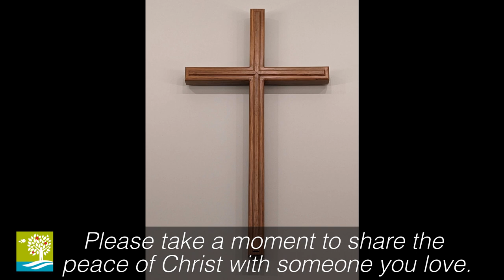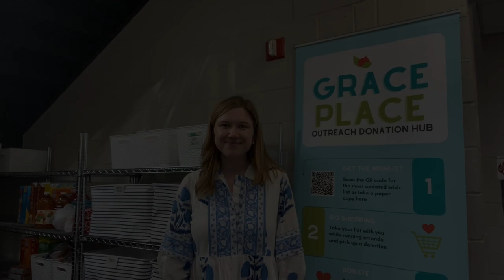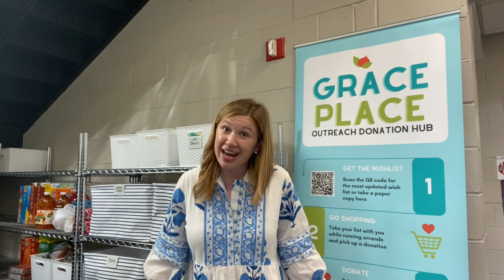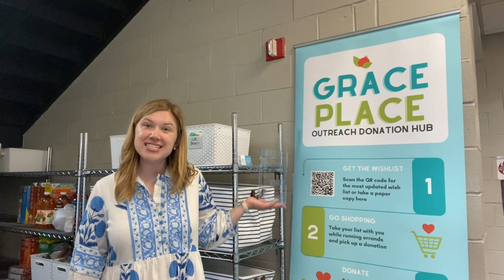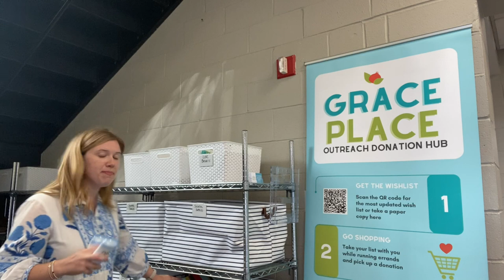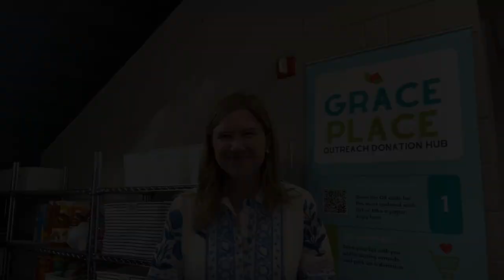The Very First Church Conference - July 14th, 2024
The title of Sunday's sermon by Pastor Doug Lain is, "The Very First Church Conference."  The scripture lesson is Acts 15:1-11.  It was bound to happen, and it did. Eventually, there was going to be a debate as to who should be allowed to join the Christian Church, and under what circumstances. For the early church the controversy was over letting in Gentiles. Did they have to become Jewish first, like the very first disciples were, or not? What is necessary for becoming a Christian? What is not? The first century church wrestled with this in Acts 15. Oddly enough, we still struggle with a lot of the same questions today.